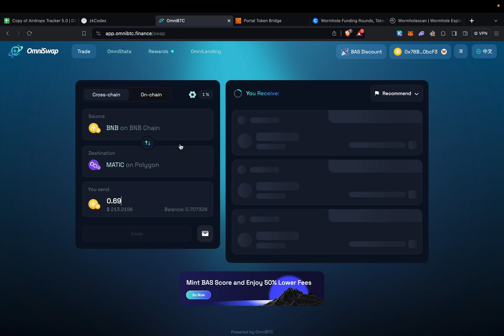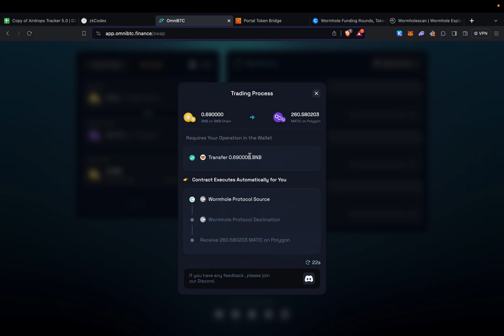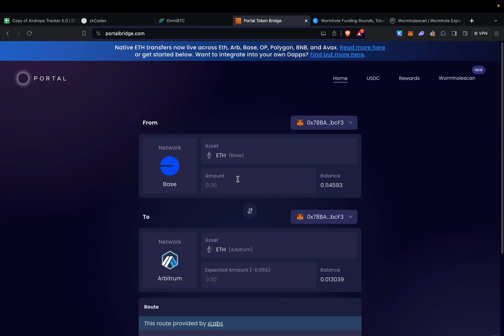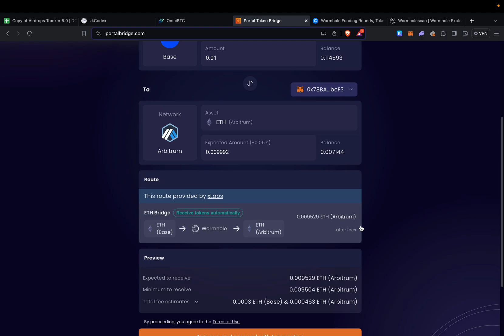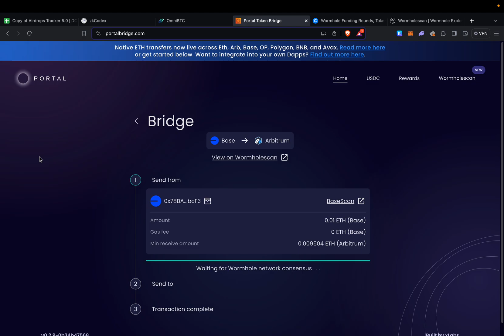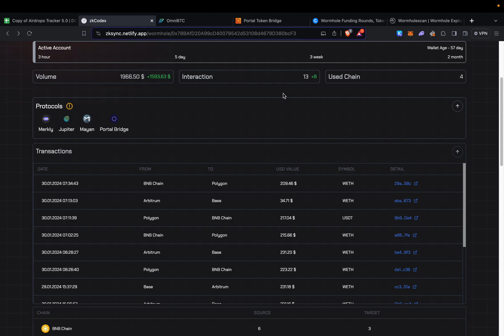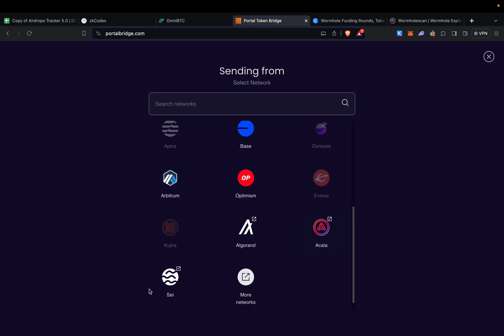How To Get The Wormhole Airdrop